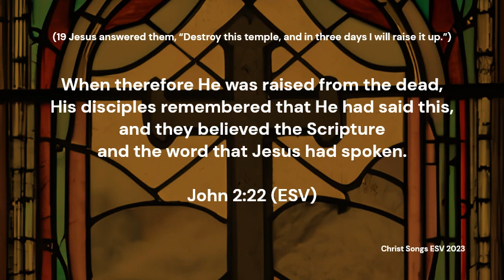John 2:22 ESV Memory Verse Song